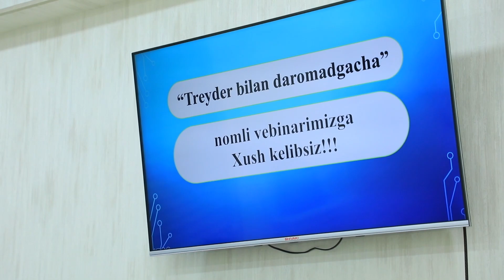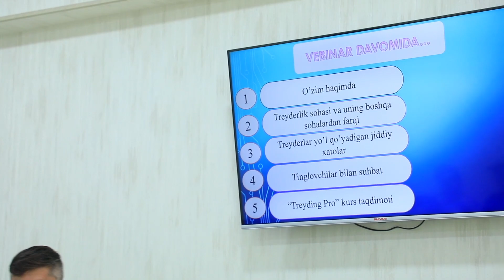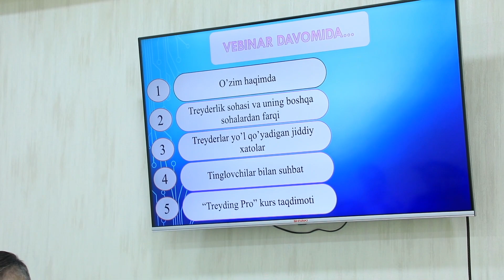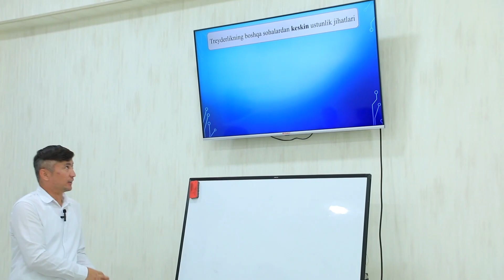VEBINAR! TREYDING! BIZ FARG'ONADA!